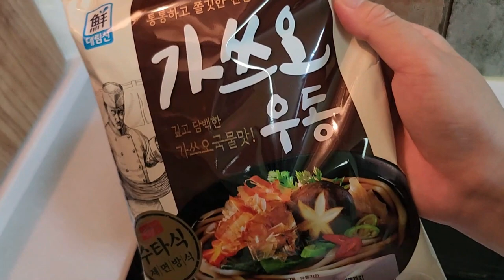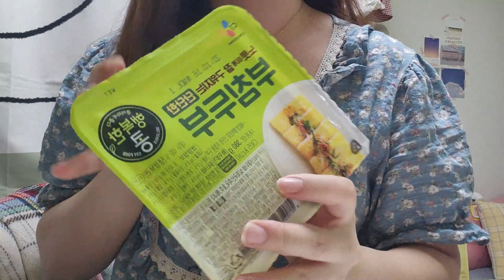[VLOG] 자취 일상, 🍚다이어트 식단 조절, 집반찬 만들기, 🍾힙한 동묘마케트 가고 카페가서 충전하기, 미리 본 핑크뮬리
안녕하세요 또히입니다.
소소한 자취생의 요리로그를 일상으로 담아보았어요.
편안하게 봐주세요. 감사합니다 :D